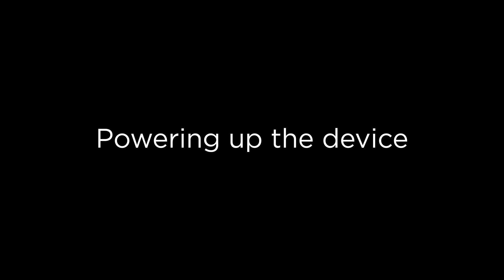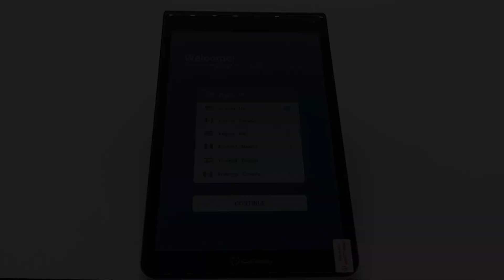How to unbox and set up talech on Poynt C | Elavon, Inc.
Learn how to get set up on Poynt C, add receipt paper, and more.